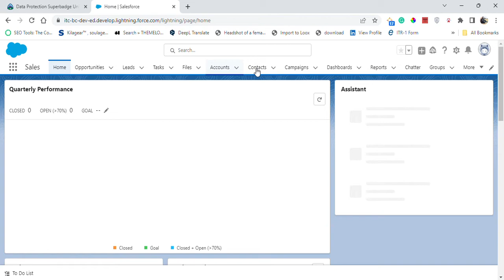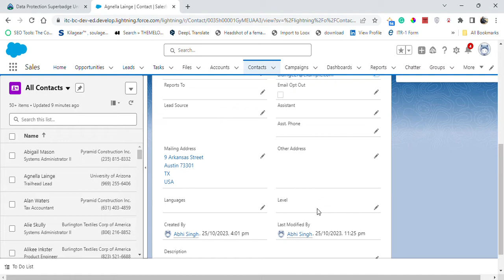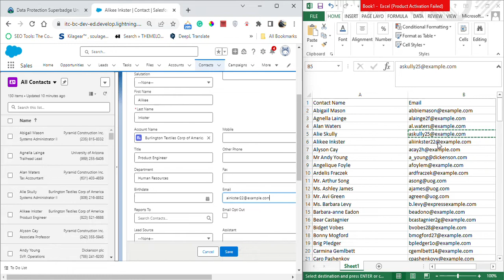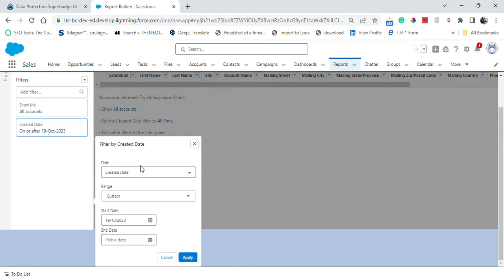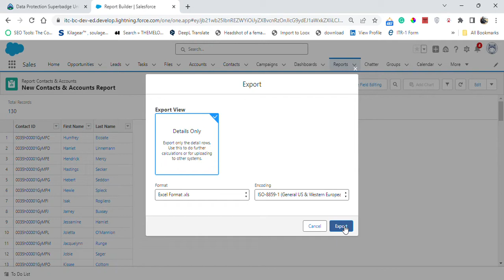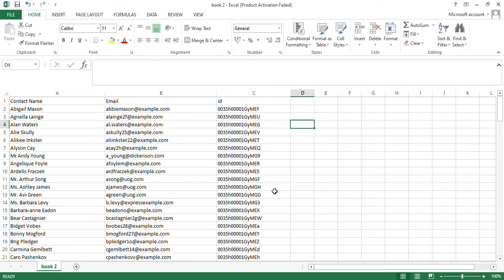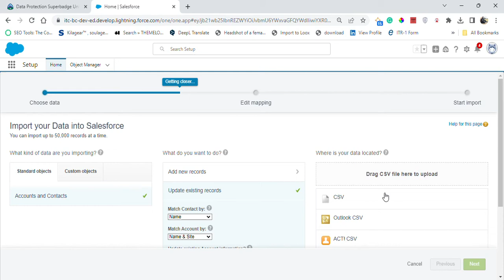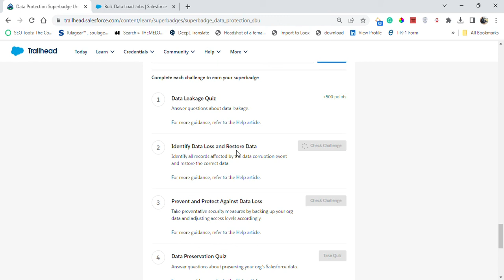Data Protection Superbadge Unit | Salesforce Trailhead | Challenge 2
Superbadge: Data Protection Superbadge Unit ( Challenge 2 )
Address a data corruption event and take proactive measures to prevent a recurrence.
Unit-1: Data Leakage Quiz
Unit-2: Identify data Loss Restore Data
Solution of Salesforce Trailhead -  Identify data Loss Restore Data

Learn how to use the Data Protection Superbadge Unit in the Salesforce Trailhead, to identify data loss and restore data. This Salesforce training video will teach you how to use the Data Protection Superbadge Unit to help protect your data and restore lost data.

If you're looking to learn how to protect your data in Salesforce, then this training video is for you! In this video, you'll learn how to use the Data Protection Superbadge Unit to identify data loss and restore lost data. This Salesforce training video is perfect for anyone looking to learn how to use Salesforce to protect their data!

salesforce
salesforce developer
salesforce crm
salesforce cpq
salesforce intergation
salesforce trailhead

trailhead salesforce
trailhead

Connect On:-